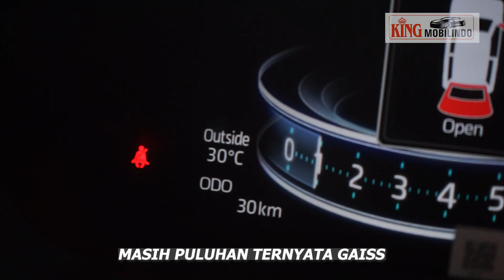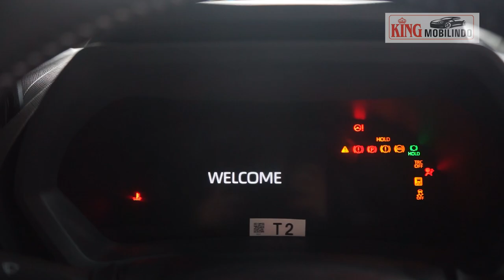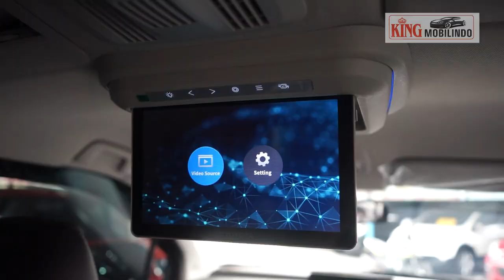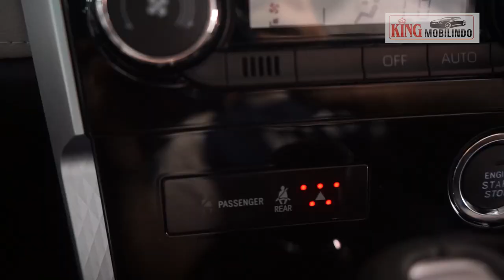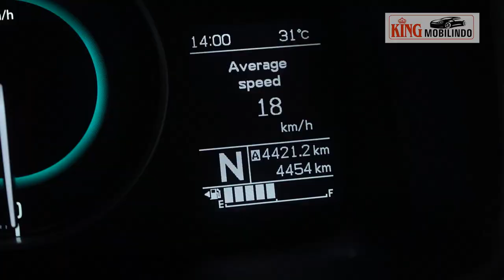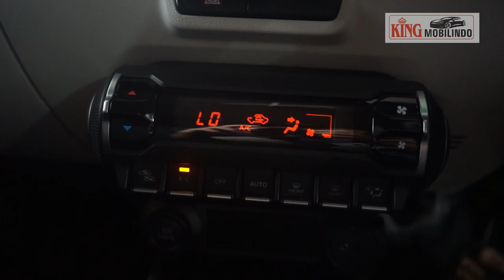TOYOTA VELOZ 2021 TURUN HARGA MOBKAS SMG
kingmobilindo newveloz2021 bursamobilsemarang karena kepuasan Pelanggan yang selalu jadi prioritas kami, itulah sebabnya King Mobilindo menjadi salah satu showroom terbesar dan terbaik Se-Jawa Tengah terbukti dengan unit yang ditawarkan sangat unik, dan berkualitas dan harga sangat bersaing.

Percayakan selalu jual beli Mobil anda di KING MOBILINDO
Jangan lupa Kunjungi Showroom kami :

KING MOBILINDO
Jalan Gajahmada No.138 Semarang